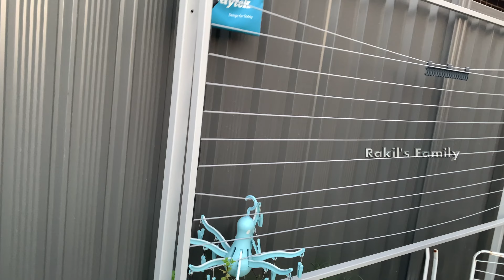Our Garden Makeover - Day in our Life 😀 🥰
This is just a useful day in our life, we cleaned our backyard and replaced few plants, removed weeds  and cleaned our garden bed. So much refreshing after completion. 😀🥰

🎵 Track Info:

Title: Sakura 2020 by Roa